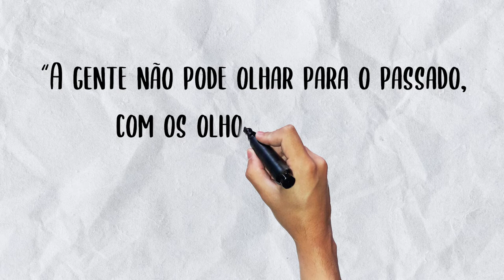CAUTEC Trechos Animados: EP1 Buraco Negro Galileu Galilei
Trecho da Live "Galileu Galilei", do professor Marcos Cesar Danhoni, disponível em nosso canal do YouTube.